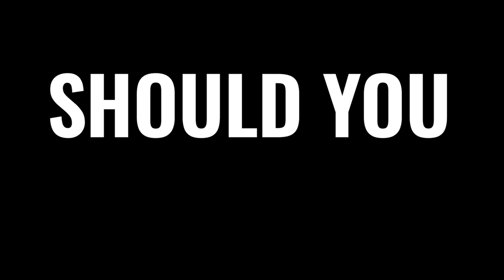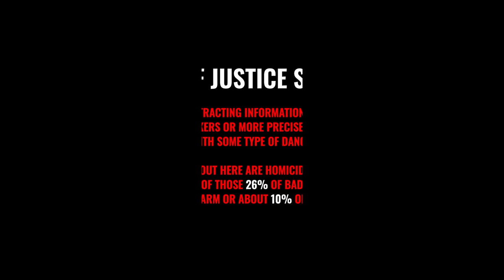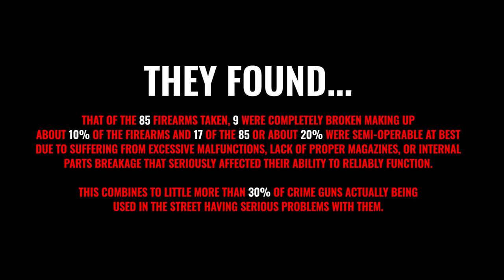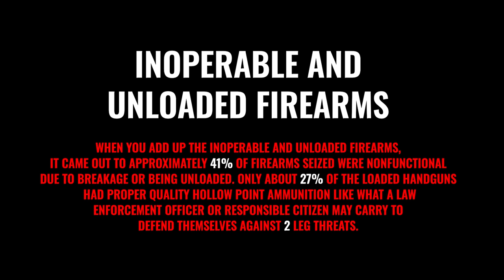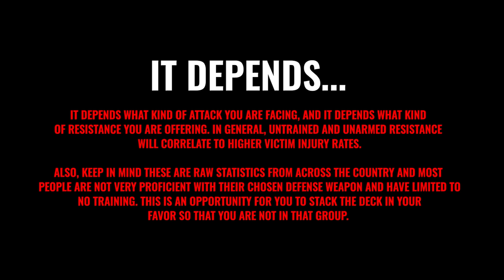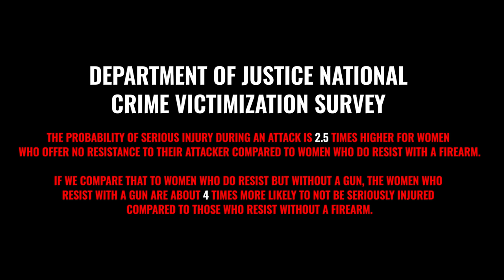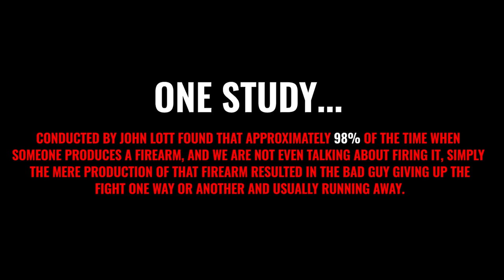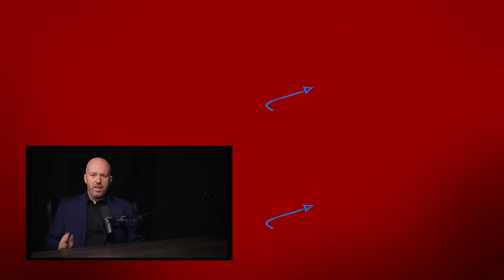Getting Robbed: Surrender vs FIGHT BACK!? Statistics say THIS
Should You Fight A Robber? CARRY A GUN? Should you fight back against an attacker or robber

To resist or not to resist an attack: that is the question.  Some studies, statistics, and perspectives.

We are all showered with the phrase, “run, hide, fight.” I swear I hear some people say, “run, hide, run.” Sometimes, depending on your physical capability and mental preparation, the level of physical resistance that you can offer may be quite low and I understand that. But for most people in a given population, what do the studies suggest is the best answer?

Link to Bureau of Justice Statistics Study on Weapon Use and Violent Crime

Link to Bureau of Justice Statistics Study on Use of Toy Guns in Crime

Link to Active Response Training: The Broken Guns that Criminals Carry

Link to Prison Policy Study on Firearm Injury from Crime

Contents of this video:

0:00 - Intro
0:42 - Consider the Attacker
2:03 - High Profile Shooting Example
4:33 - Inoperable and Unloaded Firearms Data
5:59 - Bottom Line: Should you fight back?
9:30 - Bottom Line Takeaways
10:23 - Quote of the Day